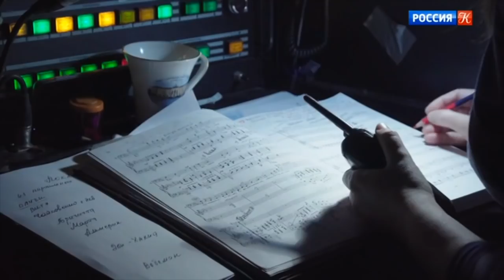Премьера «Иоланты». Программа «Царская ложа»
Телеканал «Культура». Эфир от 30.11.18